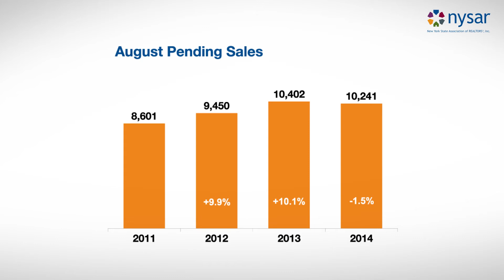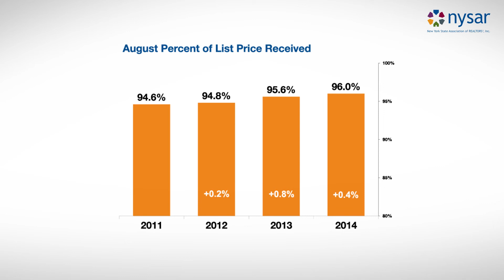The Skinny Report - August 2014